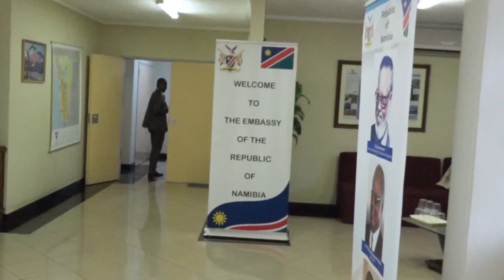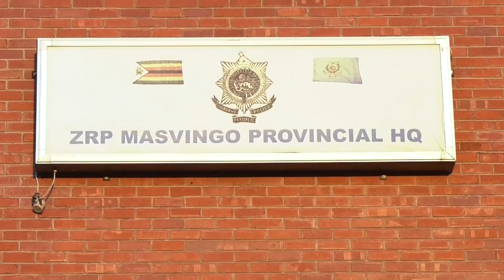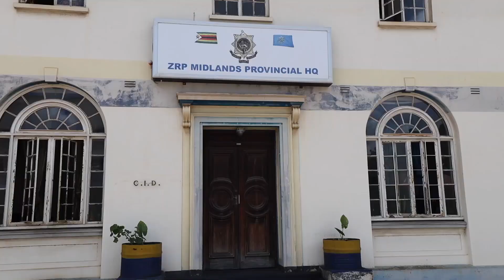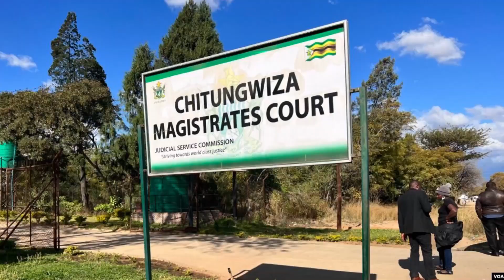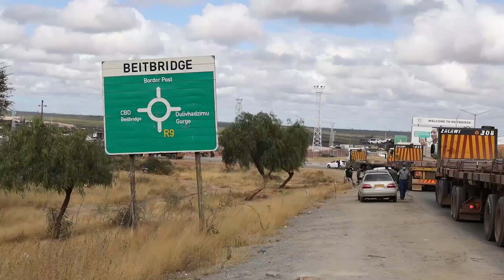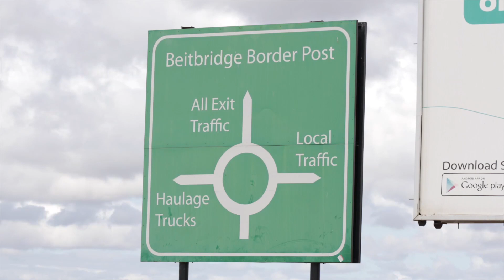ZRP CRIME WATCH S21 E06 26 FEBRUARY 2023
ZRP HARNESSING ALL RESOURCES AND EFFORT TO SUSTAIN PEACE AND ENHANCE NATIONAL SOCIO ECONOMIC DEVELOPMENT FOR THE ATTAINMENT OF VISION 2030